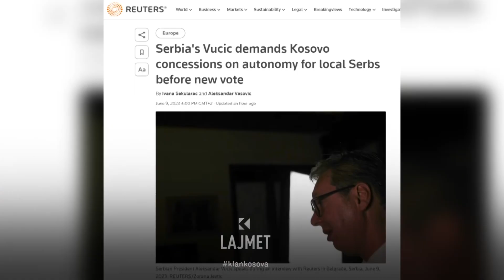Kushti i Vuciq - S’pari autonomi serbëve, mandej votime - 09.06.2023 - Klan Kosova